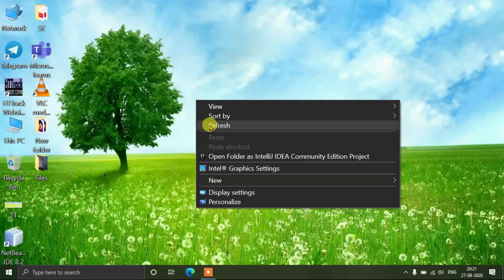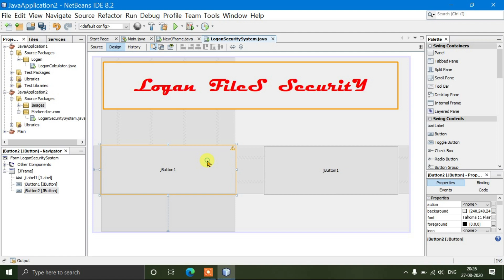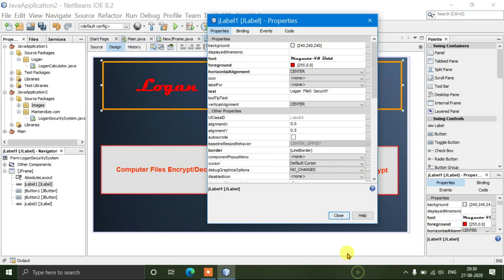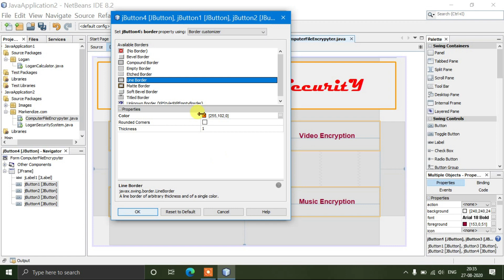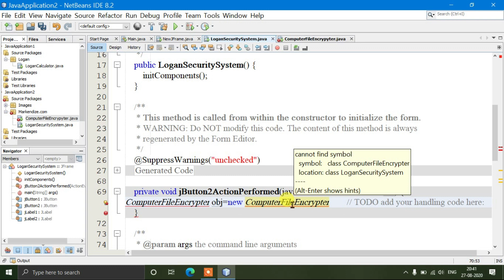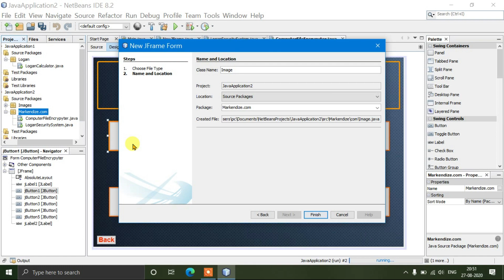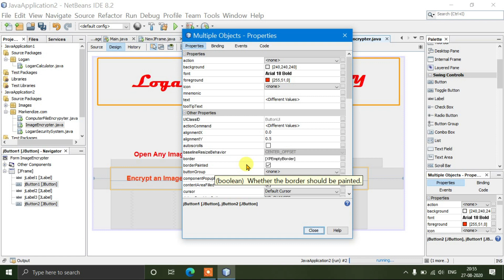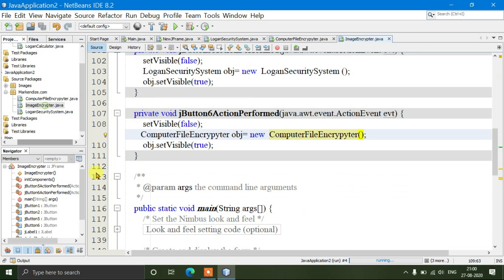Part-1 || Built Your Own Desktop application for Any File Encryption/Decryption|| Java Programming